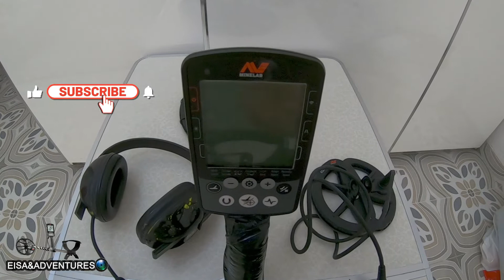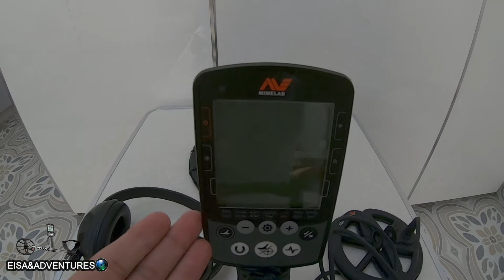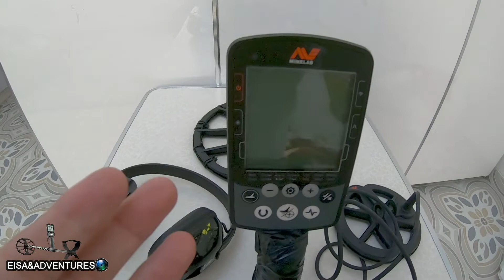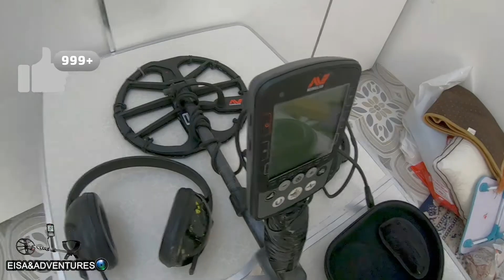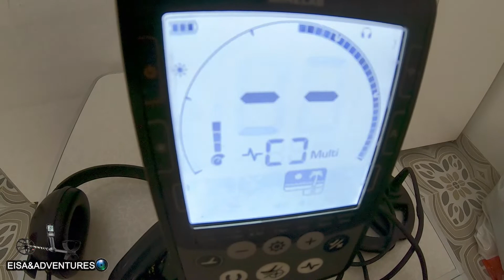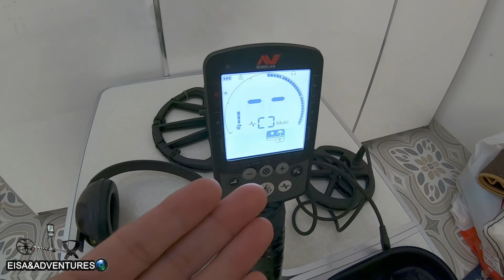جهاز كشف المعادن والذهب minelab equinox800 الحلقة الاولى التعريف بالجهاز للمبتدئين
جهاز minelab equinox800  من الاجهزة الاكثر مبيعا في العالم من حيث التطور والسعر الجيد  مضاد للماء على عمق 3 متر يعمل على نظام ترددات متغير